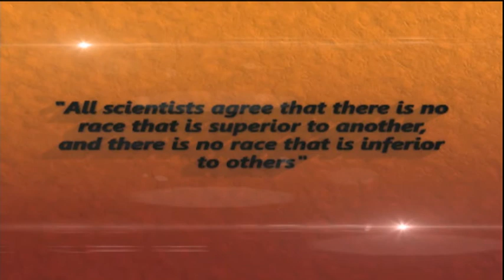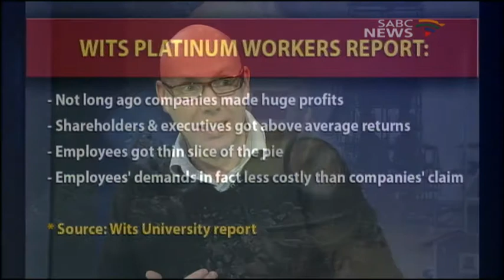State of Our Nation with Vuyo Mvoko, 24 June 2014